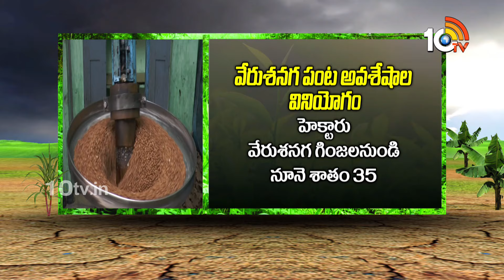పలు పంటల అవశేషాలు- వినియోగాలు | Agriculture Tips | Matti Manishi | 10TV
10TV is one of the Largest Content producing Telugu News Channel in Telugu States. Its one of the leaders in the production and broadcasting of un-biased and comprehensive news.
10TV offers round the clock coverage of latest breaking news and unique mix of news bulletins, current affairs and Entertainment programmes.
10TV Youtube Channel offers Latest News from Telugu States, Politics, Entertainment, Health, Sports Lifestyle, Devotional, National News, International News and lot more.!

హాయ్,
10టీవీ యూట్యూబ్ చానల్‌కి స్వాగతం. 10టీవీలో ప్రసారమయ్యే కథనాలతో పాటు ఆసక్తికరమైన మరెన్నో అంశాలను 10టీవీ యూట్యూబ్ చానల్లో మీకు అందిస్తాం. మా వీడియోలలో మీకు నచ్చిన వాటిని మాకు తెలియజేయండి. అలాంటి మరిన్ని కథనాలను మీకు అందించేందుకు ప్రయత్నిస్తాం. నచ్చిన వీడియోలను మరింత మందికి షేర్ చేయండి. చానల్‌ను సబ్‌స్క్రైబ్ చేయడం మరిచిపోకండి. ధన్యవాదములు.!